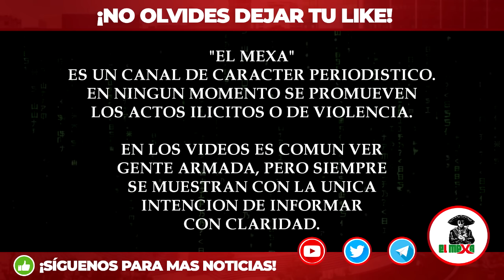Mafiosos persiguen y ejecutan a Jesús Abel Cázares cuñado de "El Mini Lic" en Culiácan, Sinaloa.